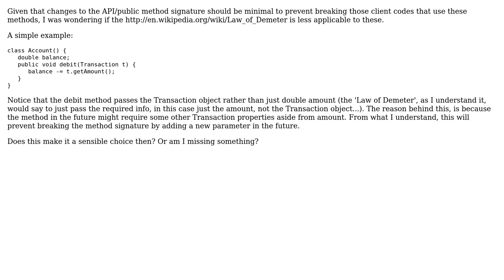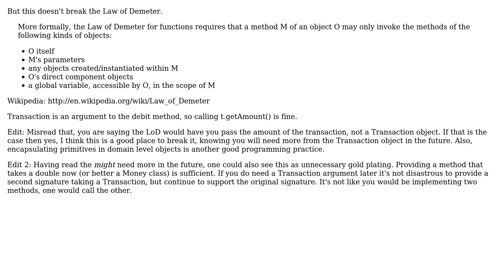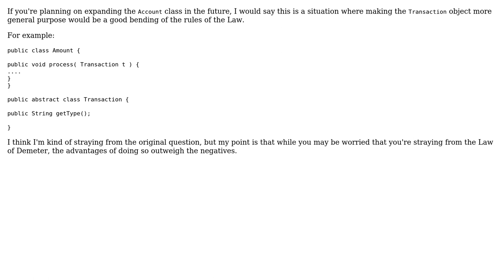Software Engineering: Is the 'Law of Demeter' applicable to public/API method signatures?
With thanks & praise to God, and with thanks to the many people who have made this project possible! | Content (except music & images) licensed under CC BY-SA | Music | Images & others | With thanks to user Sean user gnat user chooban user Carlos Jaime C. De Leon and the Stack Exchange Network Trademarks are property of their respective owners. You are responsible for your own actions.